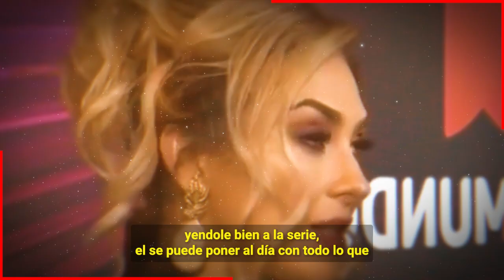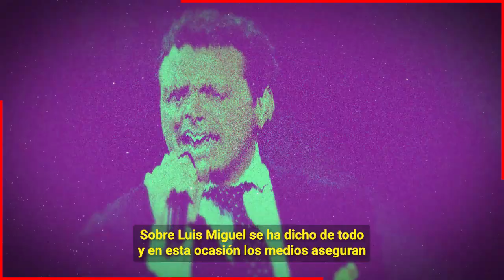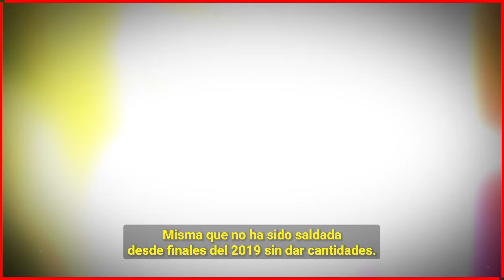🔥🔥 𝗚𝗶𝗿𝗮𝗻 𝗢𝗿𝗱𝗲𝗻 𝗱𝗲 𝗖𝗮𝗽𝘁𝘂𝗿4 𝗖𝗼𝗻𝘁𝗿𝗮 𝗟𝘂𝗶𝘀 𝗠𝗶𝗴𝘂𝗲𝗹 𝘆 𝗟𝗮 𝗥𝗲𝘀𝗽𝗼𝗻𝘀𝗮𝗯𝗹𝗲 𝗲𝘀 𝗔𝗿𝗮𝗰𝗲𝗹𝘆 𝗔𝗿𝗮𝗺𝗯𝘂𝗹𝗮 😱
𝗚𝗶𝗿𝗮𝗻 𝗢𝗿𝗱𝗲𝗻 𝗱𝗲 𝗖𝗮𝗽𝘁𝘂𝗿4 𝗖𝗼𝗻𝘁𝗿𝗮 𝗟𝘂𝗶𝘀 𝗠𝗶𝗴𝘂𝗲𝗹 𝗣𝗼𝗿 𝗖𝘂𝗹𝗽𝗮 𝗱𝗲 𝗔𝗿𝗮𝗰𝗲𝗹𝘆 𝗔𝗿𝗮𝗺𝗯𝘂𝗹𝗮

Aracely Arambula estaria muy imbolucrada en esta seria acusacion de Luis Miguel.

Bitcoin:
Trading:
ecommerce: